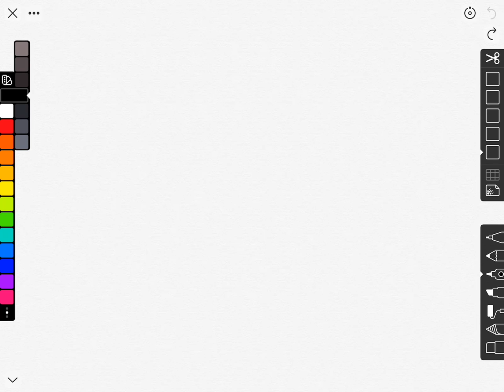Math Involved in Drawing a Tide Complication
A quick, rough overview of the math I used to draw a Tidal complication.  Just trying to give an idea of what this process is like in practice.

Under the Radar episode talking about maths.